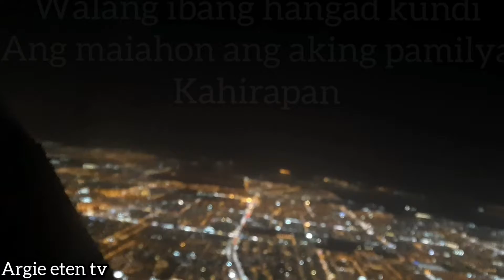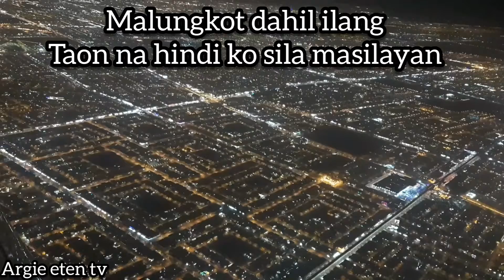Hindi language/philipino voyas kavar hindee bhaasha/फिलिपिनो वॉयस कवर हिंदी भाषा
gareebee aapake sapanon mein baadhak nahin hai, isake lie mehanat aur lagan kee jaroorat hai aur hamesha oopar praarthana karen